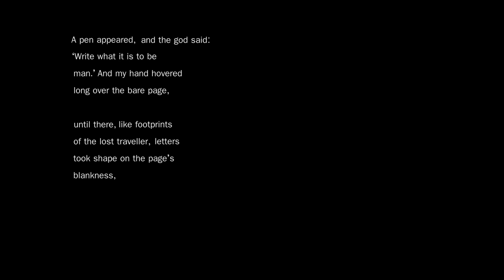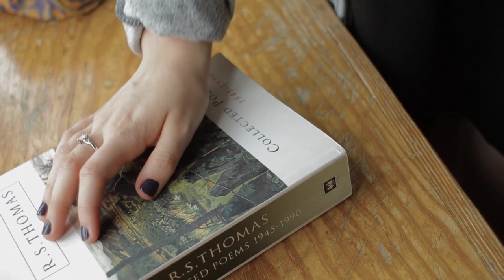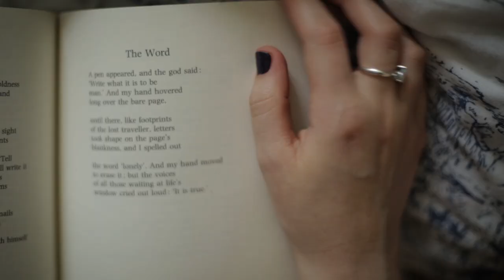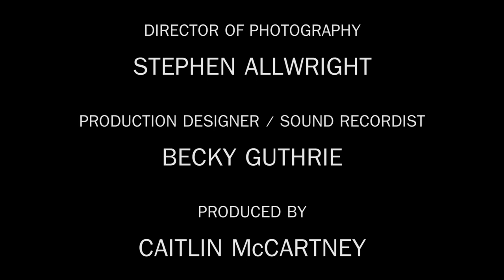Not A Love Poem (2016) - Short Film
Featuring
Os Leanse
Helen Vella Taylor
Clive Wilmer

Written and directed by Louis Norris
with additional material from the actors

Produced by Caitlin McCartney

Director of Photography: Stephen Allwright

Production Designer / Sound Recordist: Rebecca Guthrie

Poem: 'The Word', by R. S. Thomas, read by Clive Wilmer
Music: Johannes Brahms, 'Wiegenlied', Op. 49, No. 4., played by Laurence Carden

Screenings:
Cambridge Shorts, Cambridge, UK, October 2016
Pickurflick Indie International Film Festival, New Delhi, India, March 2017
12 Months Film Festival, Cluj-Napoca, Romania, April 2017 (nominated for Best Actor, Best Screenwriter and Best Editor)
Nordic Youth Film Festival, Tromsø, Norway, June 2017
INDIs Awards, Leeds, UK, July 2017
Amsterdam Lift-Off Online Festival, Amsterdam, Netherlands, October 2017
MovieScreenPro Best Mini Film Festival, Los Angeles, USA, October 2017
Cinemagic Film Festival, Belfast, UK, October 2017